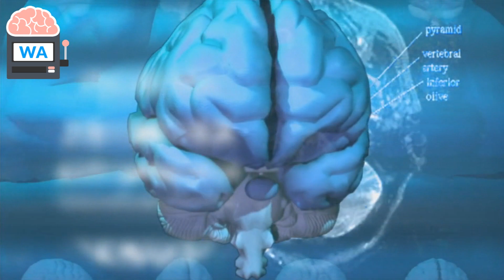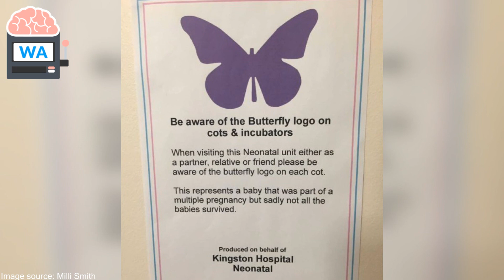Wenn du diesen lila Schmetterling an einem Kinderbett siehst, frag nicht die Eltern danach!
Wenn du diesen Lila Schmetterling an einem Kinderbett siehst, frag am besten nicht die Eltern danach, um möglichen Trauer zu vermeiden. Mehr erfährst du im Video!

👥Mitwirkende/r:
Videoschnitt: Chris
Script: Chris
Sprecher: Chris (Standardsprecher - keine 2. Person)

🔎Quellenangabe:
↪Google Bilder (Lizenzfrei)
↪Pixabay
↪Pexels Video
↪Flickr
↪Pexels